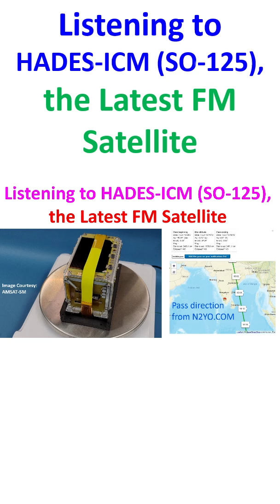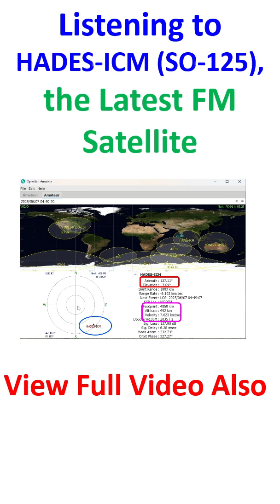Listening to HADES-ICM (SO-125), the Latest FM Satellite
HADES-ICM (SO-125), the Latest FM Satellite was passing near my region today morning with maximum elevation of about 24 degrees on the Eastern side. As the satellite had been active yesterday with several reports on the AMSAT Live OSCAR Satellite Status Page and on X, I presumed that it would active today as well. Previous mention was that initially it will be active on weekends, from Friday to Sunday and later on 24/7.